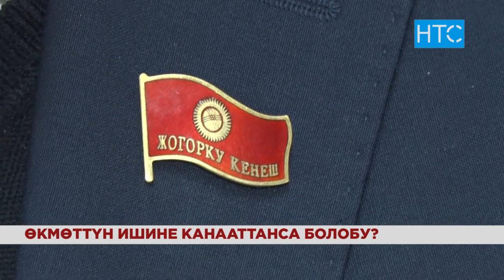Өкмөт өзгөрөбү? / 30.11.18 / НТС